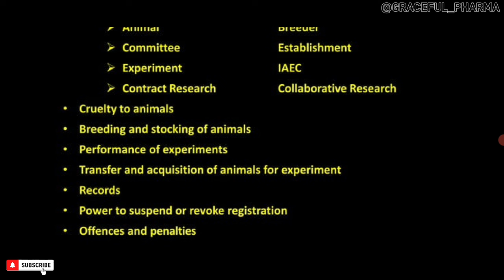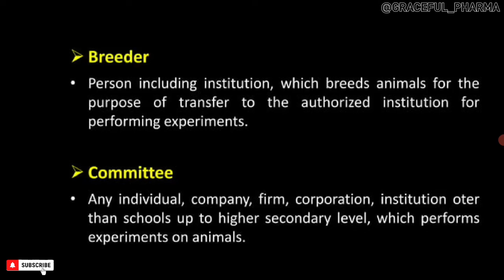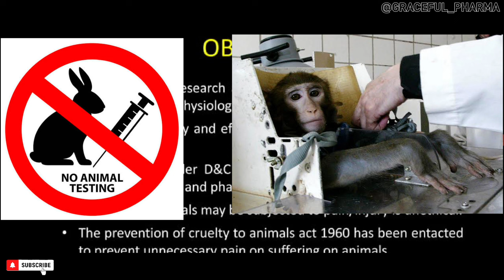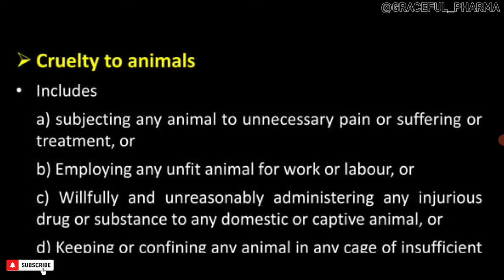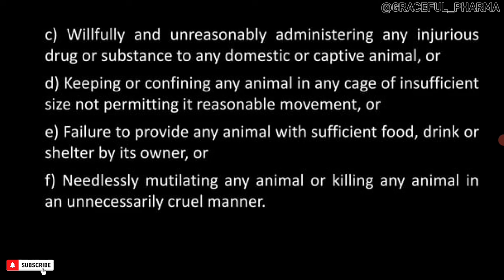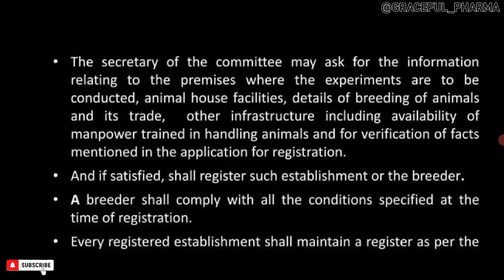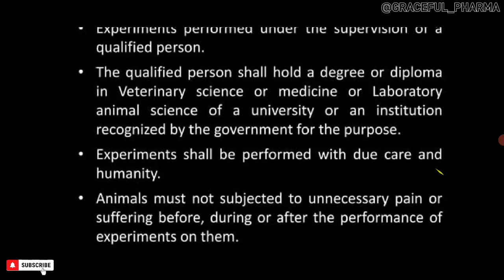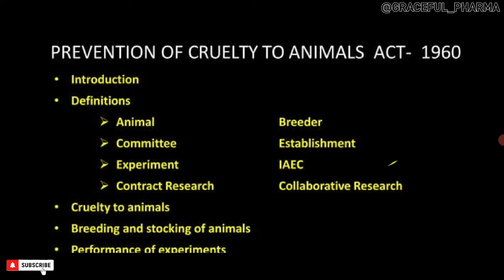Prevention of Cruelty to animals Act-1960 || Part-2, Unit-4 || P. Jurisprudence ||Graceful Pharma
In this Video we Cover,👇👇

:- Prevention of Cruelty to animals Act-1960

- Objectives & Definitions
- Institutional Animal Ethics Committee
- CPCSEA guidelines for Breeding and Stocking of
Animals
- Performance of Experiments, - Transfer and acquisition of animals for
experiment
-Records
- Power to suspend or revoke registration
- Offences and Penalties

Subject-Pharmaceutical Jurisprudence
BPharm 5th semester
Dpharm 2nd year

Graceful pharma
Graceful pharmacy
Pharmaceutical jurisprudence
Graceful pharma 5th semester
Graceful pharma 5th sem. In hindi
Unit 4 of pharmaceutical jurisprudence
Jurisprudence unit 4 notes pdf
Pharmaceutical jurisprudence unit 4
Pharmaceutical jurisprudence 5th semester
prevention of cruelty to
animals act 1960
prevention of cruelty
to animals act 1960
pharmaceutical
jurisprudence
animals act 1960 in tamil
animals act
animals act 1960 carewell
pharma
animals
animals act 1960 in hindi
animals act 1960 mcq
animals act 1960 malayalam
animals act 1960 upsc